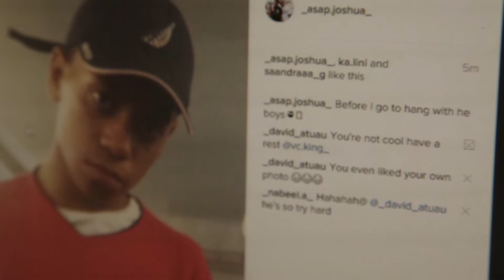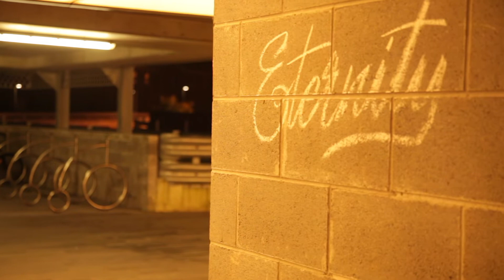Don't Count Me Out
Have you ever felt like giving up?
That everything is all too hard and you just can't take any more?
That you are in a dark hole and you can't get out, no matter how hard you try?

No matter what you are going through, suicide is never the answer.

There is hope, there is comfort, there is help - you are not alone!
God promises: 'I will NEVER leave you, or forsake you.' Hebrews 13:5
You don't have to struggle on your own, no matter what you are going through...don't count yourself out yet - God's got you in the palm of His hand and He has a plan and a purpose for your life - keep holding on, keep looking up - a brighter day is ahead!

"I waited patiently for the Lord; he turned to me and heard my cry.  He lifted me out of the slimy pit, out of the mud and mire; he set my feet on a rock and gave me a firm place to stand.  He put a new song in my mouth, a hymn of praise to our God." Psalms 40:1-3

You are so loved and precious and infinitely adored.
You are designer made and incredibly awesome!
You have always been wanted and have been absolutely chosen twice.
That's how much you are worth!

Never, never give up...Always have hope!

Find a friend. Be a friend. Together we can help stop the horrific loss of life we experience here in Australia from suicide.

or book a Soul Lift Trip today and find your way out of the black hole.